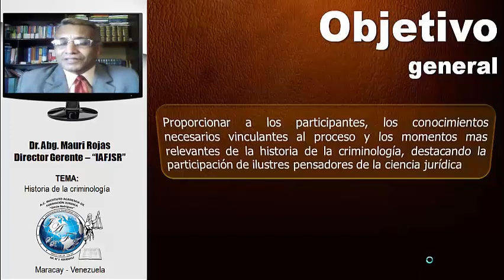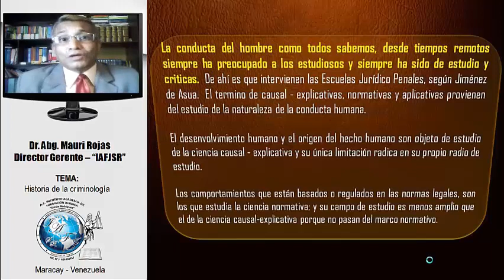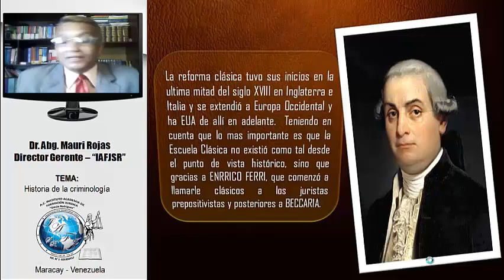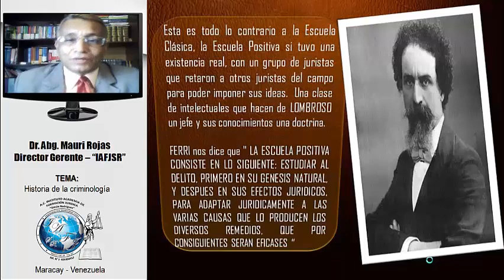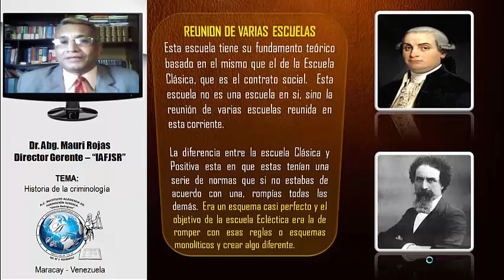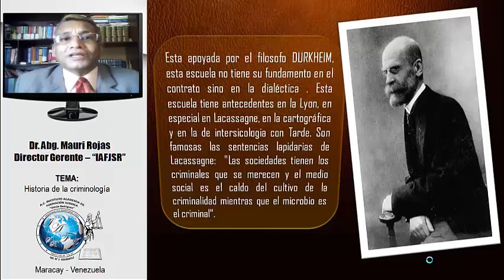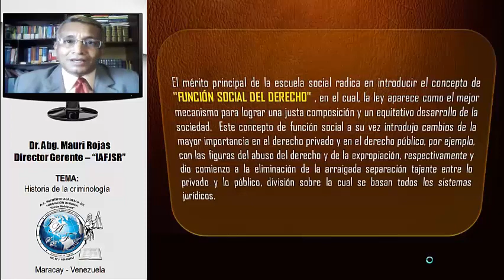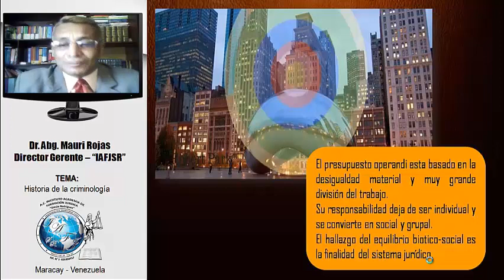1 HISTORIA DE LA CRIMINOLOGIA - DR. ABG. MAURI ROJAS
Elaborado por: Mauri Rojas
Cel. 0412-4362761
Maracay - Venezuela